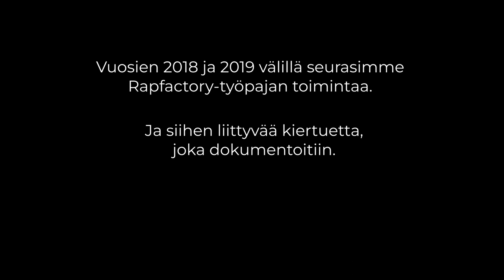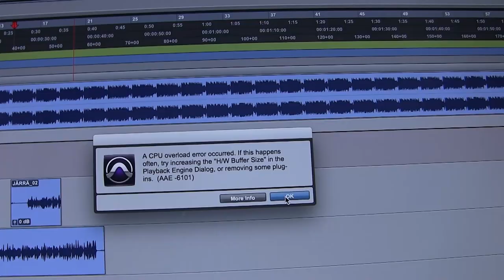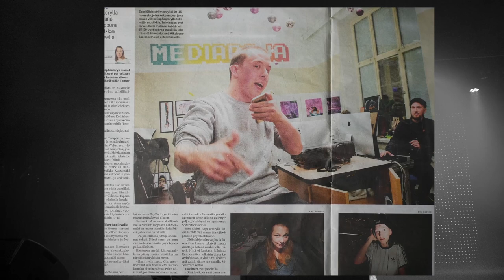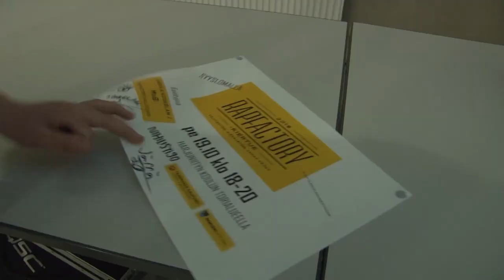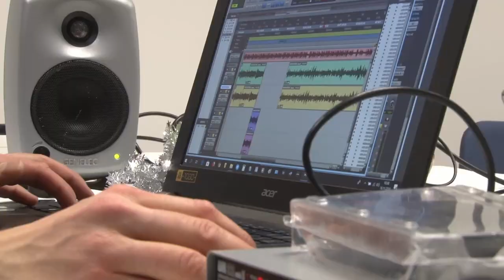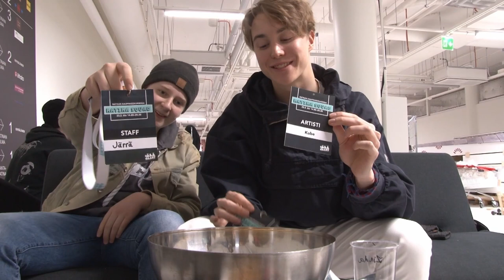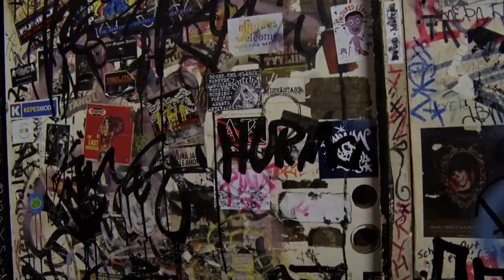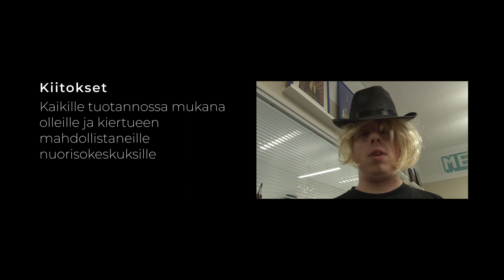Astu inee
Pajaston dokumentti RapFactorysta.

Tämä Astu Inee -dokumentti kertoo Tampereen kaupungin nuorisopalveluiden ja Walter Ry:n järjestämästä RapFactory -toiminnasta.